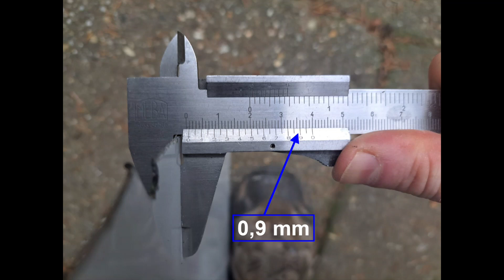Fiat ducato side wall VS. Armor-piercing arrows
Armor-piercing test with bows and crossbows
armor: iron plate cut from the side of a fiat ducato 0,9mm
distance: 5 meter

Páncéltörő teszt íjakkal és nyílpuskákkal.
páncél: fiat ducato oldalából kivágott vaslamez 0,9 mm.
lőtáv: 5 méter